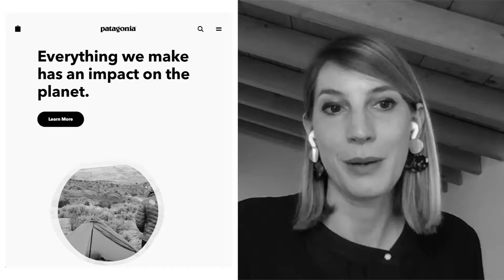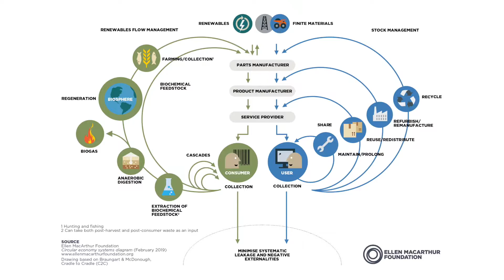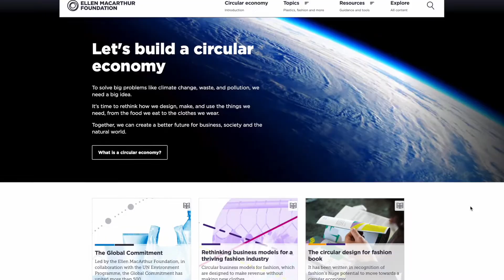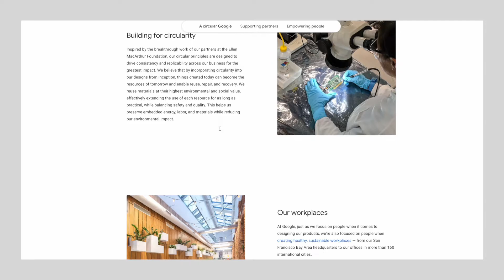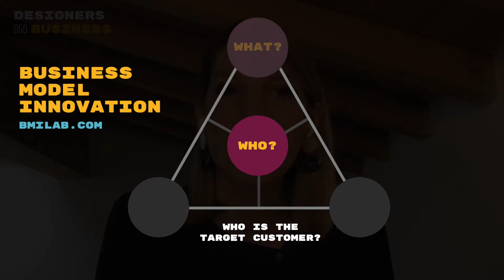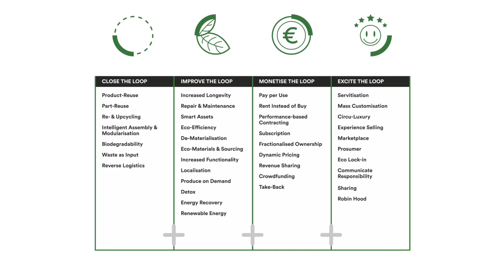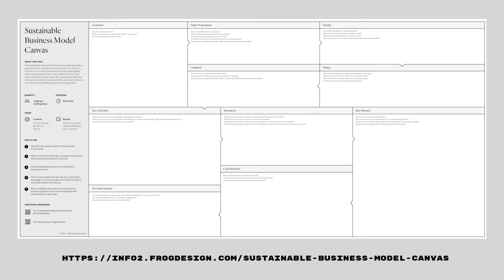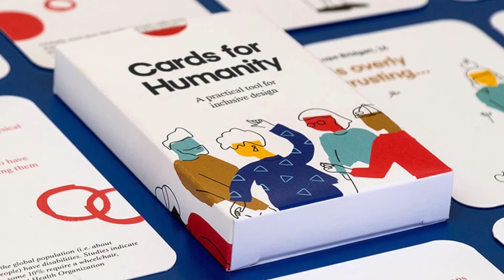Interview: Elisabeth Graf, Service Designer and Founder of IMMA on the Circular Economy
In this episode we learn about the Circular Economy with Elisabeth Graf, a service designer specialising in climate adaptation.

We explore how design is central to circular success, and the opportunity circular presents for businesses looking to adapt and thrive under the consequences of climate change.

0:00 Introduction
01:08 What is the Circular Economy?
02:32 How natural ecosystems are regenerative
04:30 Circular's core aims and principles
07:30 Elisabeth's journey into designing services for people and planet
10:10 Why it is important for designers to upskill in Circular thinking
14:05 The opportunities for designers in Circular and sustainability
19:25 Examples of existing Circular business models
25:18 Starting a Circular design process
28:00 Business Model Innovation framework
30:05 The Business Model Navigator for Circular Innovation
35:17 How Ikea could adopt new Circular business models
38:07 Using our design processes and tools to test new business models
41:16 The Circular Business Model Canvas
43:40 Remixing a designer's existing expertise for Circular business innovation
45:12 Nobody is an expert yet!
46:48 Communication and change management
47:50 Starting with small steps
50:26 Resources to help you get started with Circular
52:13 The problem with fear-based messaging
52:50 Be proud to be a climate imperfectionist!
53:20 How to find out more about Elisabeth
53:30 IMMA (Impact Makers)
54:18 Thank you and outro